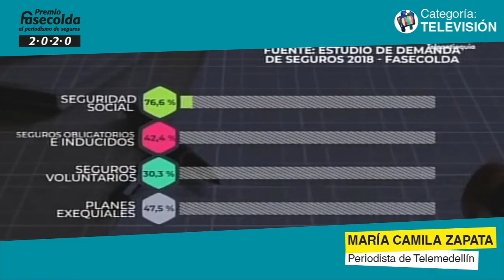María Camila Zapata también hace parte del Premio Fasecolda al Periodismo de Seguros 2020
No se pierda la ceremonia de entrega del Premio Fasecolda al Periodismo de Seguros 2020.